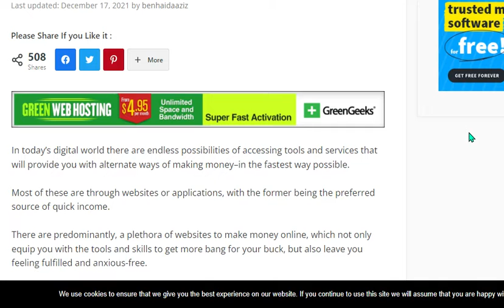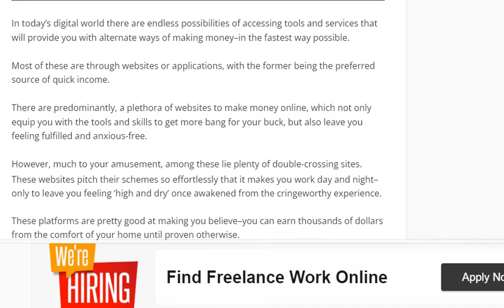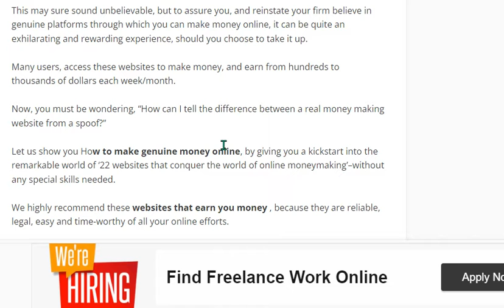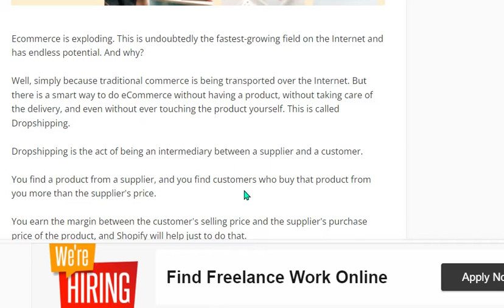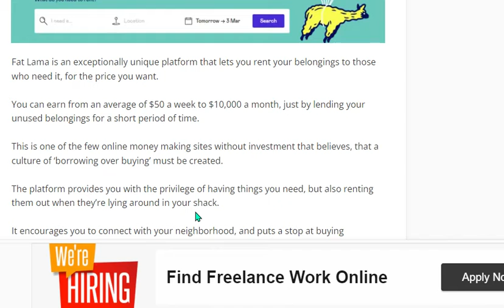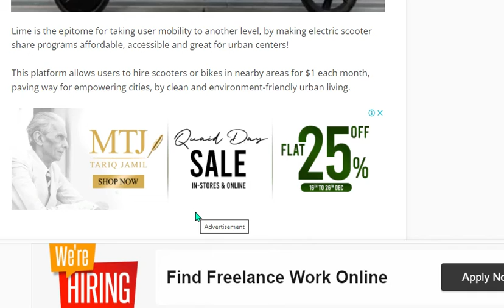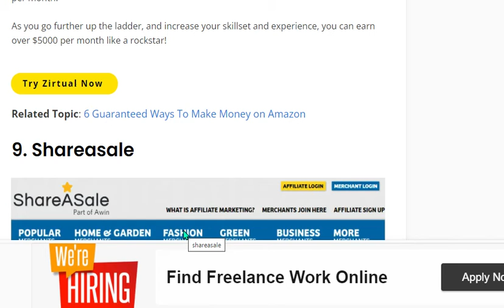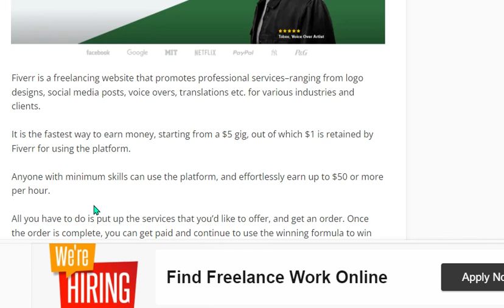20 Websites To Make Money ONLINE | 20 ways to make money online | make money for free | Part 1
20 Websites To Make Money ONLINE | 20 ways to make money online | make money for free | Part 1

If you want to make money online.Joine us to get help in your every step on your way of success.
We will provide you every skill that you need to grow up and make alot of money in easy way.
So Support us and Watch our video. Also if you need any help then comment us on our video.Thanks Buddy ..